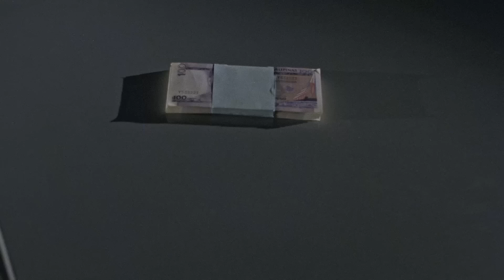Digitally Restored Kapag Puno na ang Salop Trailer | FPJ Movies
Digitally Restored Trailer of Kapag Puno na ang Salop.